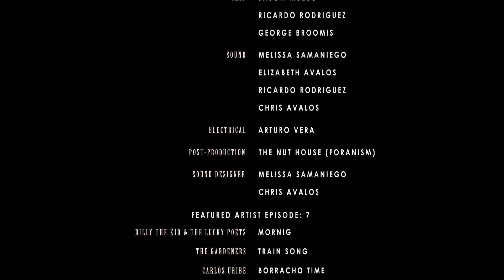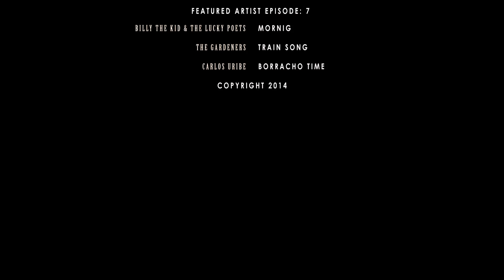Chasing Skirts: Episode 2 - The After Math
After a devastating heartbreak, Larry wants to become a player like his friend Roman.